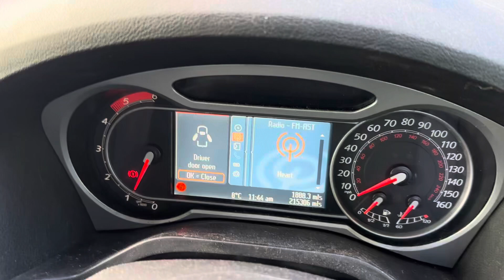Разборка Ford - Galaxy 2006-2010, 2 (VIN: WF0MXXGBWM9G37554) GJ10UDL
Основные характеристики:
Год выпуска: 2010
Двигатель: 9G37554
Объём двигателя: 2
Тип двигателя: Дизель
Коробка передач: КПП 6-ст.мех.(МКПП)
Кузов: Минивэн
Смотри каталог запчастей Ford - Galaxy 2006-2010 на :
⏰ Режим работы колл-центра:
08:00 – 20:00 – ежедневно